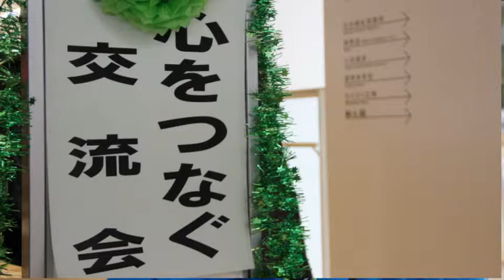行政も住民も"絆"生かして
本宮市の「えぽか」で市ボランティア連絡協議会が『こころをつなぐ交流会』を催した。市内に避難している浜通りの浪江町の人、大玉村で生活する浪江や大熊の町民も参加した。大玉からの出席者は初めてだという。

二本松市の南、大玉村から本宮市までの県中地区北部を県内では南達（なんたつ）地方と呼んでいる。本宮と大玉は隣同士で、普段から職場や店舗を行き来することが多い。この市と村の2社会福祉協議会と、避難している浜通り2町の社協の計４団体が協力して今回のイベントを企画した。

当初、参加予定は30人ほどと予想していたが、ふたを開けると120人もの町民が訪れた。大玉村社協の佐藤拓未・生活支援相談員の話では、避難者宅を一軒ずつ訪問する時、開催案内も一緒に声を掛けたという。交流会の当初は心を閉ざしていた町民も訪問を重ねるうちに、「町の社協の人も来るんだったら行ってみるかな・・・」と言うようになったという。会場までは市社協と村社協がバスで送迎した。

被災者支援イベントは各地で行われているが、ポスターやチラシなどで呼び掛けるだけでは集まらなくなったような気がする。社会福祉協議会とは具体的に何をしている所か？　震災以前は詳しくは知らなかった。今回、日常のネットワークを生かして困った住民に目を向ける、日ごろの目に見えない努力を感じた。普段からの連携、一人一人と対話しながら信頼関係を築くことの大切さを改めて感じた。